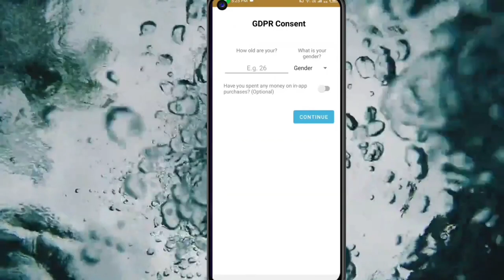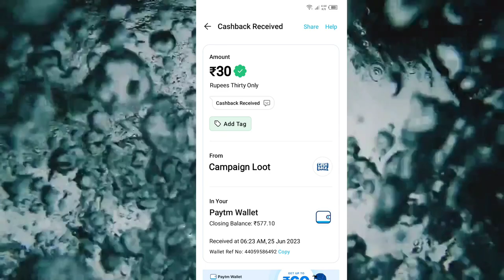Today New Campaign Loot Offer 30₹+30₹+30₹ Instant Paytm Cash || Tasks💰Campaign BUG|| New Paytm app